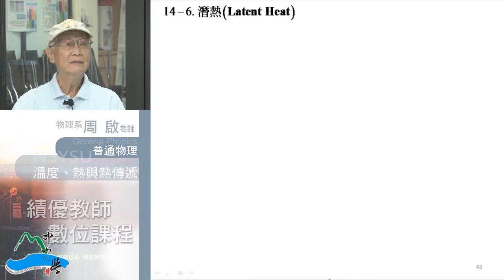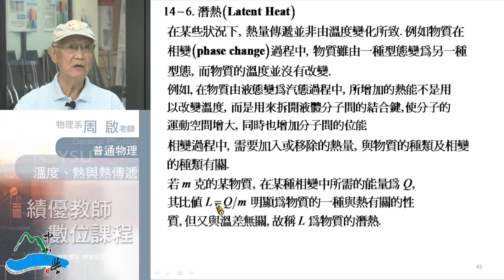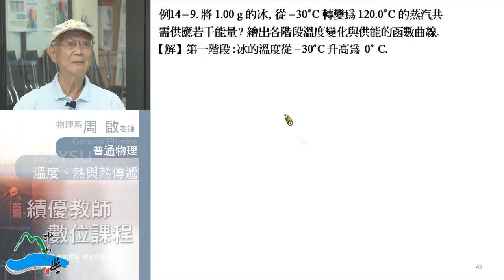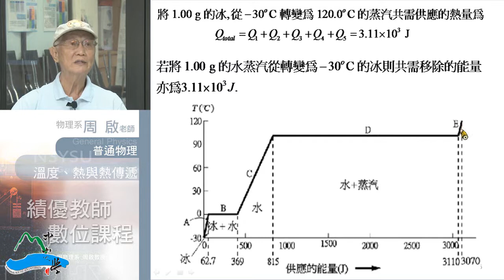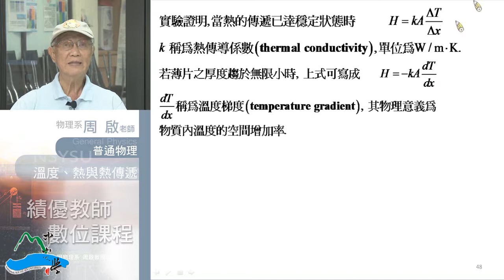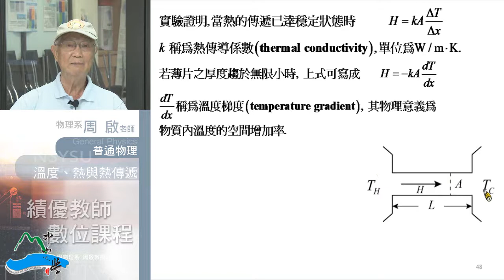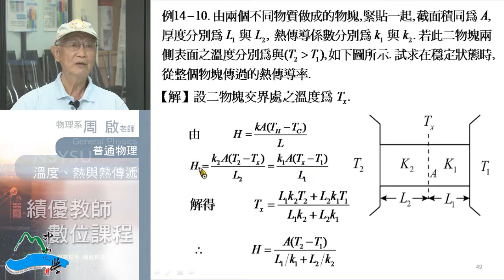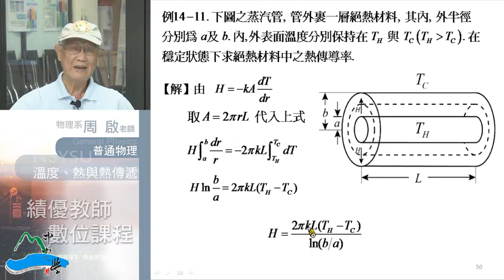《國立中山大學開放式課程》普通物理I(周啟教授) 14-3